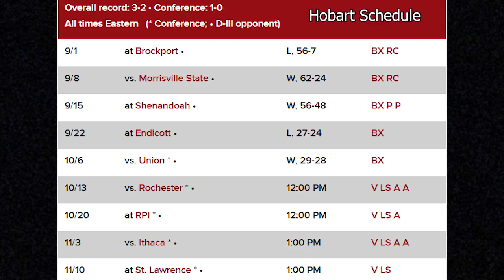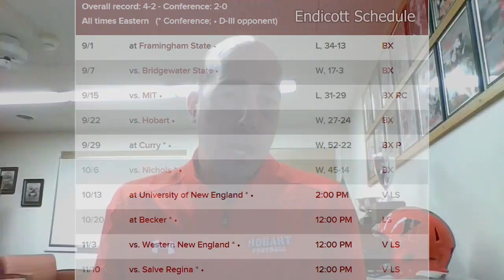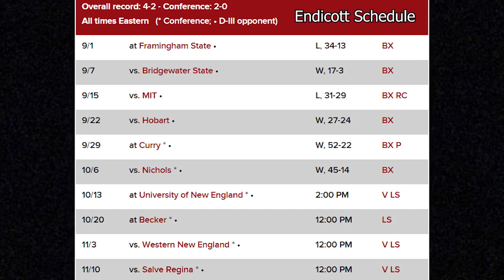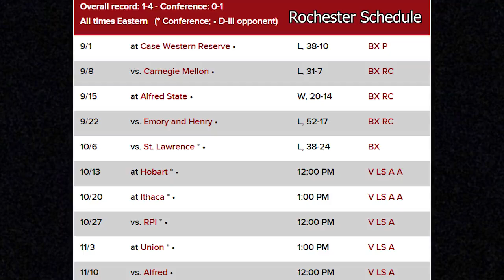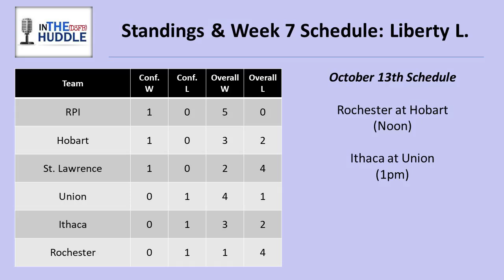"In the (D3FB) Huddle" -- Coach Kevin DeWall (Hobart) (S11E7b)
Hobart's Kevin DeWall is a d3fb head football coach that has been through more ups and downs in the last year than most coaches will experience in a decade of coaching. Coach DeWall joined Frank & James to discuss everything from his time at Endicott that surprisingly was cut short during the off-season, to his return to Hobart, to his new role as father to Kaia, to the emotions of Endicott's win over Hobart in Week 4, and now, to his team's 29-28 come-from-behind upset of Union on Saturday.

Coach DeWall's level of candor about the entire roller-coaster ride of emotions was appreciated, and it's worth watching as his team prepares to face Rochester in the Centennial Cup trophy game this weekend.  If you aren't one already, you'll likely walk away from this interview as a fan of Kevin DeWall.

Please remember to "share" this interview on your social media pages so more people can learn about him and his team!